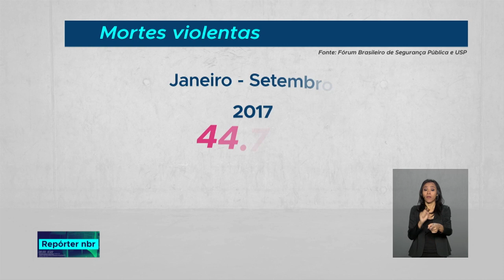Dados do Ministério da Segurança Pública apontam redução no número de mortes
REPÓRTER NBR - 26.12.18: O Brasil conseguiu reduzir o número de mortes violentas nos nove primeiros meses deste ano. De acordo com o governo, a redução é resultado de uma maior integração e coordenação entre as polícias, além da criação do Sistema Único de Segurança Pública.